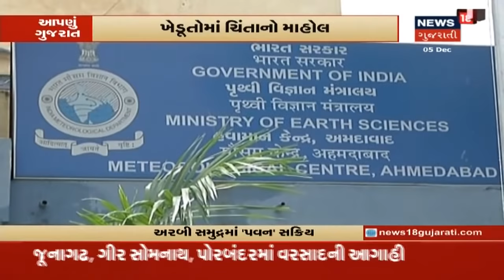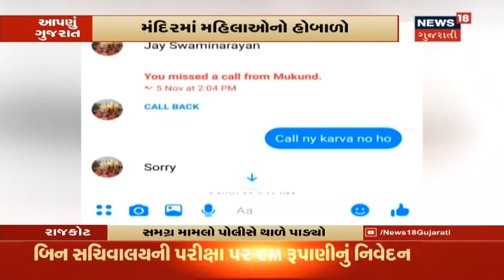Bin Sachivalayની પરીક્ષાનાં વિવાદ મામલે આખી રાત પરીક્ષાર્થીઓના ચાલ્યા ધરણાં | APNU GUJARAT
Bin Sachivalayની પરીક્ષાનાં વિવાદ મામલે આખી રાત પરીક્ષાર્થીઓના ચાલ્યા ધરણાં. 24 કલાક બાદ પણ વિરોધ યથાવત. Kutchમાં 3.6ની તિવ્રતાનો ભૂકંપનો આંચકો.